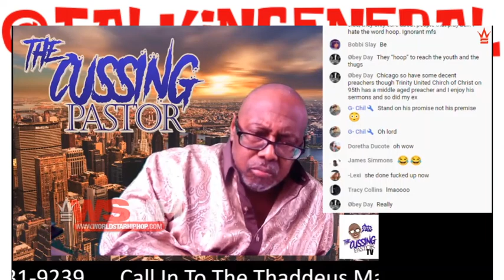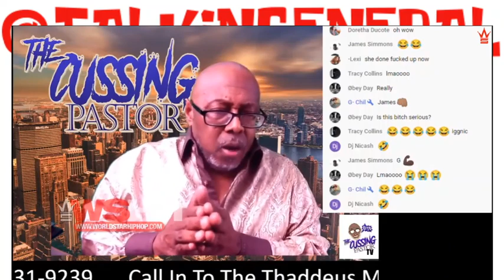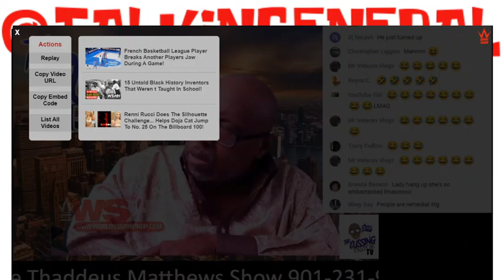Cussing Pastor Uses Bible To Shut Down OG Granny | Women Argue Even When Their Wrong? Romans10:9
Do We Need More Fathers In The Black Family Household?
Are Black Women Feminine Enough for Black Men Or Are Our Black Woman To Masculine for our men these days

Embrace the light! is kevin samuels needed? is he a alpha male or someone who just argues with women? Does he act like a man in the friend Zone is he a bitter man?

DO MEN CONTROL RELATIONSHIPS? DO WOMEN CONTROL SEX? DO WE LISTEN OR DO WE LISTEN TO RESPOND?

Who is Kevin Samuels, is he the real deal, or another slick talking hustler, Do you agree with his POV or is he selling the public lies?

Tommy Sotomayor The King Of Controversy Please Let Me Know Can We Trust Our Black Queens These Days

Onyankopɔn

(MENTION TALK IN GENERAL FOR A DISCOUNT)